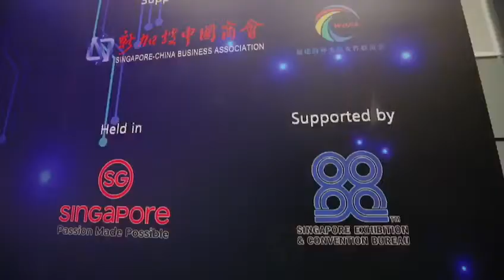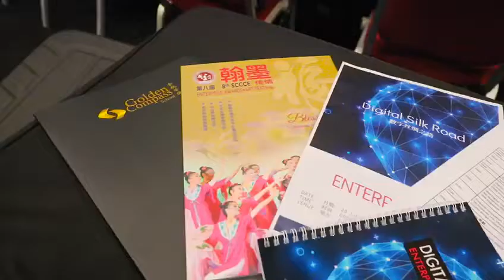SCCCE Art Festival, Enterprise Forum and SCCCE President's Challenge Charity Dinner.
Dear Principal & Teachers,

This is the 12th Anniversary of the SCCCE (Singapore Chinese Culture & Calligraphy Art Exhibition) Art Awards and Exhibition.  It is a platform to showcase talents and works of well-known artists, art lovers and students – from local and international scenes.  It is an opportunity for like-minded individuals to come together to interact; share their experiences and exchange ideas and knowledge.

Over the years, to reach our goal of “arts and culture for all”, we have been showcasing numerous art forms and crafted a record-breaking activity, “Colours of Chinese Calligraphy”.  Our hope has been to embrace and spread Fine arts and Chinese culture by appealing to the young artists in our midst.

This year, the theme of the SCCCE Art Awards and Competition is set to be “Sustainability”.  Share with us what are the sustainable activities conducted in the school.

SCCCE Organising Committee would like to invite you and your esteemed school to attend and perform for 12th SCCCE President’s Challenge Charity Dinner as follows:

Invitation for Performing Arts / Dance
Guest of Honour: Mdm Halimah Yacob, President of the Republic of Singapore
Venue: Marina Bay Sands (Level 3 Heliconia Ballroom)
Time: 9 Sep 2022 at 6:30pm

Upcoming activities:
1)            Preliminary round Art Competition theme – Dream Tour (closing date for artwork submission (21 AUG 2022)
2)            Grand Final Art Competition theme – Sustainability – Preserving our Natural Environment (3 SEP 2022 3-5pm – GOH: Mr Ang Wei Neng, MP of Nanyang, West Coast GRC)

We earnestly hope that you can encourage your students to participate in the upcoming events and bring supporters and well-wishers to support the SCCCE events as listed.  Kindly RSVP or 62206228

Yours Sincerely,
Claire Chng (MDM)
Chairperson
SCCCE Organising Committee